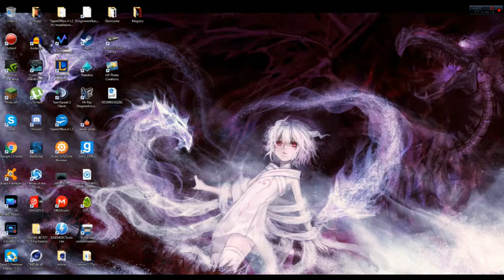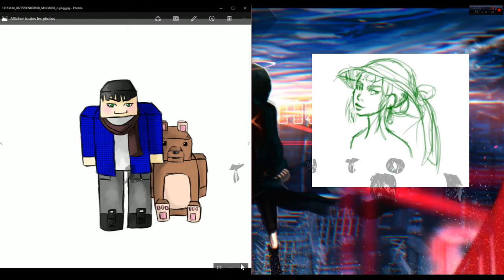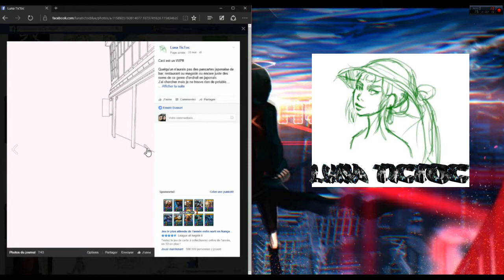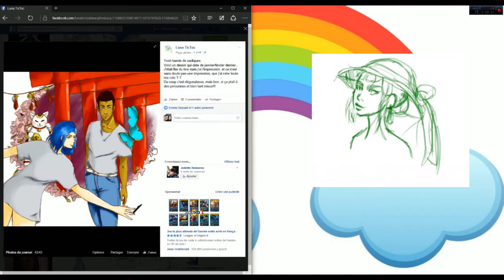This is the end...